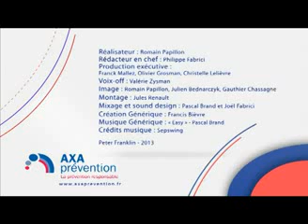Comment être heureux ?